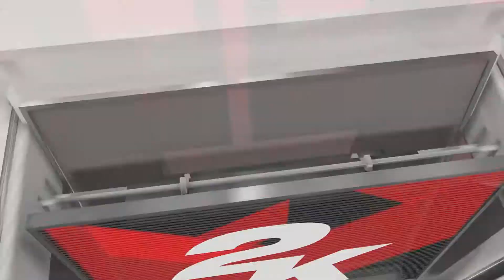Chicago Bulls Vs Milwaukee Bucks